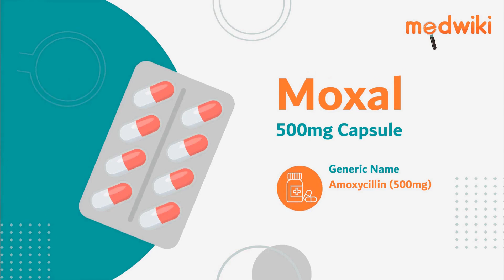Moxal 500mg Capsule - Uses, Benefits and Side Effects 85203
Moxal 500mg Capsule